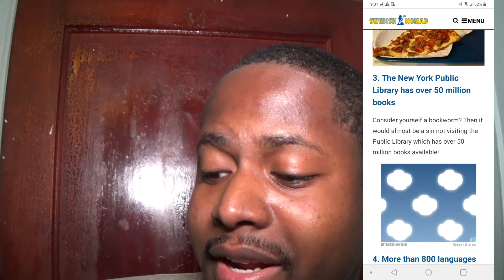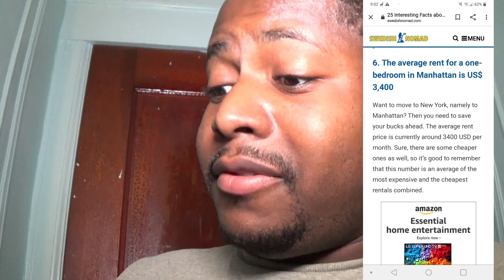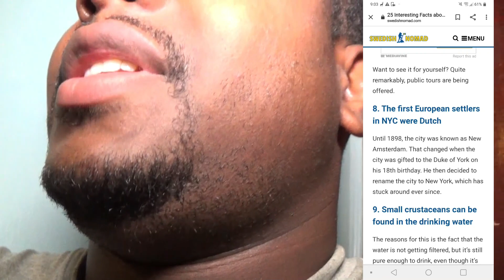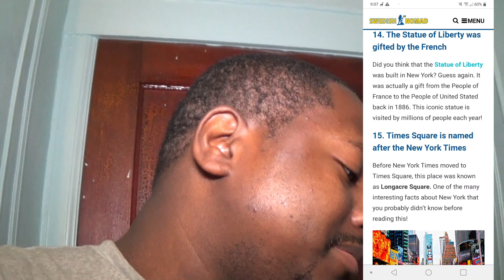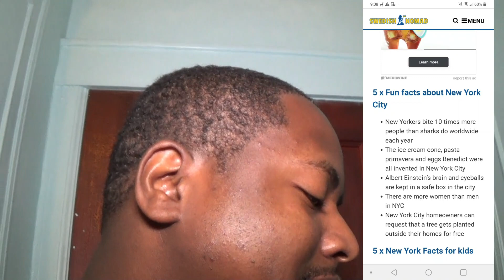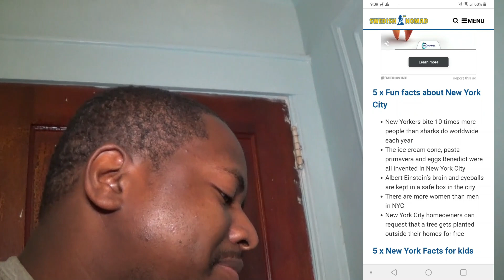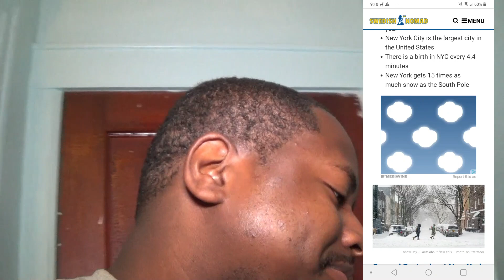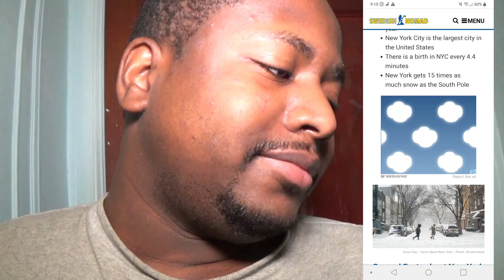25 Interesting FACTS You Didn't Know About New York City REACTION | Sh3llz World TV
25 Interesting FACTS You Didn't Know About New York City REACTION
Some of these I didn't know about & some I'm already aware of. NYC continues to be one strange but interesting city where I'm from.